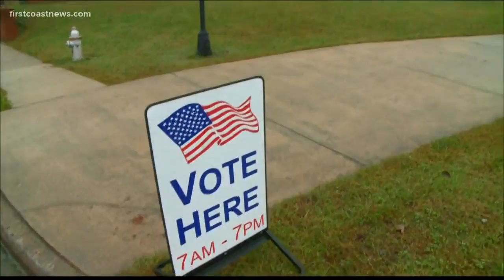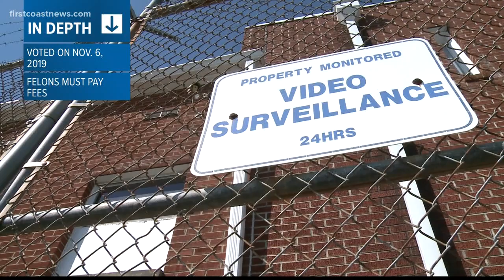DeSantis asking Supreme Court to clarify Florida felon voting amendment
Felons can be kept from voting if they haven’t paid fines, fees and restitution.